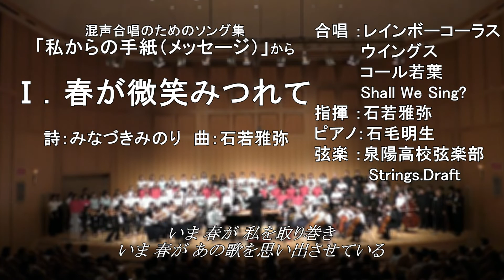【弦楽伴奏つき】Ⅰ．春が微笑みつれて 混声合唱のためのソング集「私からの手紙（メッセージ）」から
混声合唱のためのソング集「私からの手紙（メッセージ）」から
Ⅰ．春が微笑みつれて

作詩：みなづきみのり　作曲：石若雅弥

合唱団
・レインボーコーラス
・ウイングス
・コール若葉
・Shall We Sing?
指揮：石若雅弥
ピアノ：石毛明生
弦楽：泉陽高校弦楽部/Strings.Draft

Joint Concert 2018/サンスクエア堺